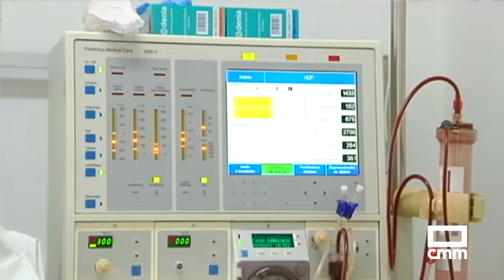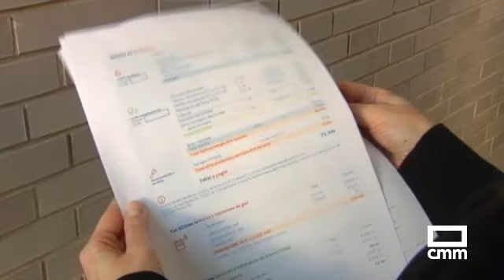Los pacientes electrodependientes acusan la subida de la factura de la luz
Los denominados pacientes electrodependientes dependen de la luz para poder vivir: son unos tres millones de personas. Los aparatos y tratamientos que necesitan, requieren estar 24 horas o casi todo el día conectados a electricidad. Estos meses han tenido facturas astronómicas y con la subida del IVA  en enero, no mejora la situación.